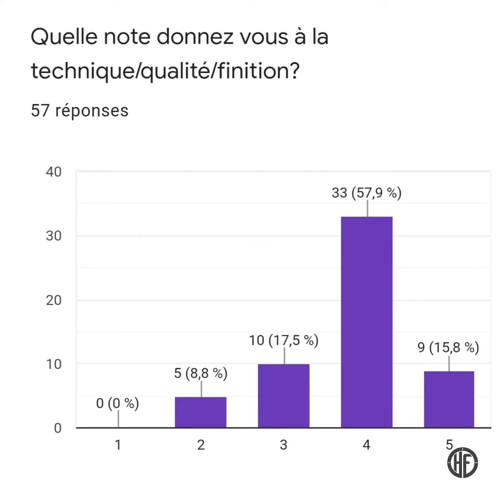March LA.B AM2 approuvée par HF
Resultat de la consultation du groupe à propos de la MARCH LA.B AM2